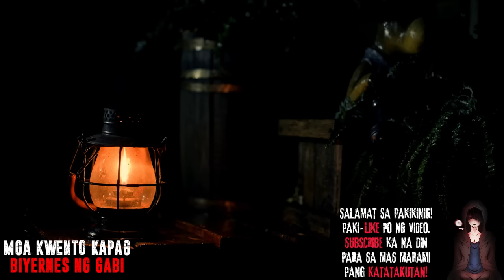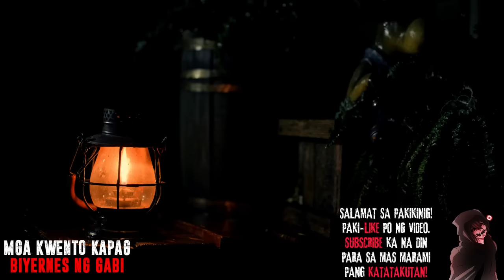MGA KWENTO KAPAG BIYERNES NG GABI | True Stories | Tagalog Horror Stories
Join NIGHT SQUAD Membership:
• Unique badge at emojis sa comment section at live chat
• Shoutout at lambing

All narrations are done by me.
All stories are exclusively written for me.
I use my own voice in all of the narrations and stories in this channel.
The visuals, videos, and thumbnail are created by me.

These are the equipment that I use for recording:
Audio Technica AT2020 XLR Cardioid Condenser Microphone (used for latest videos up to now)
Audio Technica ATR2500 USB Cardiod Condenser Microphone (used for my older videos)
YAMAHA F4-BT 4 CHANNEL USB MIXER
BEHRINGER UM2 U-PHORIA AUDIO INTERFACE

Editing Software:
Wondershare Filmora
Adobe Photoshop

Related Channels:

Shadow Weavers - Tagalog Horror Stories
Mga Kwento Ni Thelmo
ANG PINUNO
CreepyMc Pancit